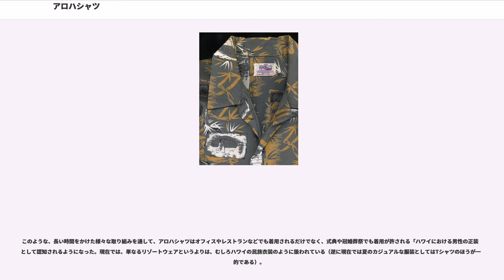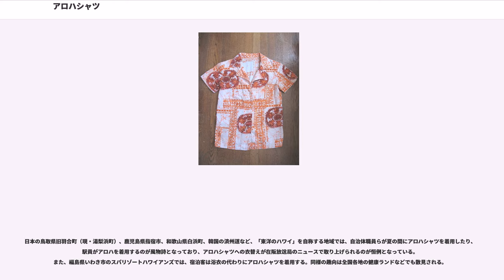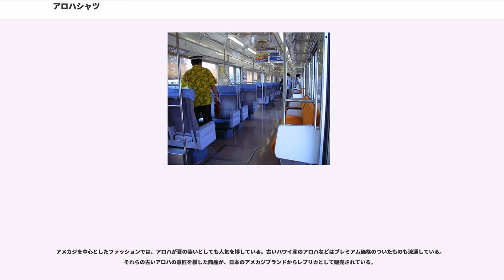アロハシャツ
アロハシャツ (Aloha shirt) とは、パイナップルやフラを踊る女性などのトロピカルなモチーフや、金魚、虎などのオリエンタルなモチーフ（和柄と呼ぶ）を華やかでカラフルな色彩で染め上げた、シルクやレーヨン、ポリエステル、綿などの生地を用いて作られる開襟シャツ。

"Aloha （アロハ）"とはハワイ語で「好意」、「愛情」、「慈悲」、「優しい気持ち」、「思いやり」、「挨拶」などの意味がある。

「アロハシャツ」の呼称が商標登録されていた（後述）ために、一般名詞として「ハワイアンシャツ」と呼ぶこともある。1930年代中頃からリゾート地として急速な発展を始めたハワイで、リゾートウェアあるいはハワイみやげとして作られるようになった。

起源については諸説あるが、日本の和服から派生したという説が有力である。

19世紀終盤から20世紀初頭、シュガープラント・農業に従事していた日本移民は、パラカ（ヨーロッパの船員たちが着ていた開襟シャツ）が日本の木綿絣に似ていることから好んで愛用しており、持参品であった着物を再利用する際にパラカ風に仕立て直したのが起源と言われている。他には、日本の着物の美しさに惹かれた現地の人が「着物をシャツにしてくれ」と頼んだのが起源という説もある。

『1930年代初頭には、アロハシャツとは「派手な和柄の開襟シャツ」を意味していた』とあるように、この頃にはアロハシャツと言う呼称が定着していたようである。

1935年6月28日、ホノルルの服飾店「ムサシヤ・ショーテン・Ltd.」が「Honolulu Advertiser」に掲出した広告中にも「アロハシャツ」と言う文字を見ることができる。ムサシヤ・ショーテンは創業時は「ムサシヤ」といい、1904年に最初の官約移民の一人である宮本長太郎（東京出身）により創業された、日本の反物を使ってシャツを作る会社であった。1915年に長太郎が他界すると、日本で暮らしていた長男の孝一郎がハワイに帰国、店名を『ムサシヤ・ショーテン』（日本語名: 武蔵屋呉服店）と改めた。

またエラリー・J・チャンという中国系商人が、1936年に「アロハスポーツウェア」、翌1937年に「アロハシャツ」の商標登録を申請し、20年間の独占利用を認められている。

生地は、当初はシルク、1950年代まではレーヨンが主流であったが、1960年代に入ってポリエステルが登場し、シルクやレーヨンに取って代わった（なお、近年のヴィンテージブームによって、シルクやレーヨンなどの素材も復活してきている）。ハワイには、アロハシャツに用いられるような精緻でカラフルな生地を染める事ができるような染織工場が無かったので、ほとんどの生地はアメリカ本土あるいは日本から輸入された。特に日本には京都を中心に高度な技術を持った染工所が数多く、安価で品質の良い生地を小ロットで大量に供給することができたので、第二次世界大戦前後を通して、多くのアロハシャツの生地が日本で作られた。

ボタンに関しては、ヤシの木やヤシの実（ココナッツ）製のボタンを用いたものだけがアロハシャツであり（ヴィンテージなどでは高価な品もある）、プラスチック製の場合はアロハシャツと呼ばず「プリントシャツ」「アロハ風シャツ」と呼び分ける流儀もあるが、現在の日本ではこの分類によらない店が殆どで、多くの日本人もこう言った分類を知らず、開衿とプリント柄でもってアロハシャツと呼ぶ人が殆どである。また実際に、1950年代前後に特に和柄のシャツや木綿素材のシャツに多用されたバンブー製のもの、1930年代のシルク素材の高級シャツに多用された貝殻（シェル）製のもの、1950年代中頃にシルク素材のシャツに流行った紋章入りの金属製のものなど、様々な素材が使われてきた。現在でもヴィンテージ感の演出のためにこれらが採用されることがある。

1950年頃にはアロハシャツ生産を主体とするアパレル産業が、砂糖、パイナップルに次いでハワイにおける3番目の産業となり、アロハシャツの黄金時代を迎える。1940年代中頃からは産業としての発展を背景に、1947年に始まる「アロハウィーク」、1948年の「アロハウェンズデー」、1956年に始まる「アロハフライデー」などの官・民によるさまざまな利用促進キャンペーンが試みられた。

1960年代には洗濯が簡単で丈夫なポリエステルの登場なども追い風に、さまざまな生活シー...